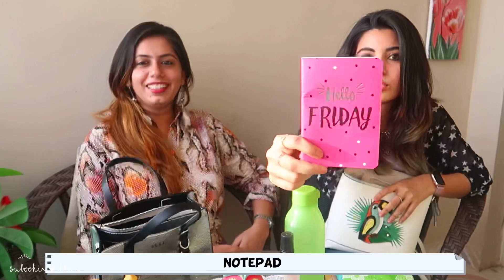Inside our Bag | Travel & Fashion Bloggers | Suboohi Khan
inside Bloggers Bag-
Ever left thinking what these Fashion & travel bloggers carry in their bags ??
Watch this video and get to know us better and what we actually carry in our bags.

What make up brands ? Fun stuff ?

🛑I would like to give the credit to the artist who owns this music but some how missed the link, if you own this music it’s a request to please send me the details before claiming your copyright and I’ll paste it immediately.